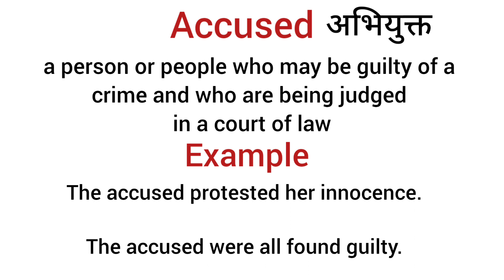Accused meaning in hindi/ Accused ka matlab kya hota hai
explanation of accused
description of accused
daily word meaning
vocabulary